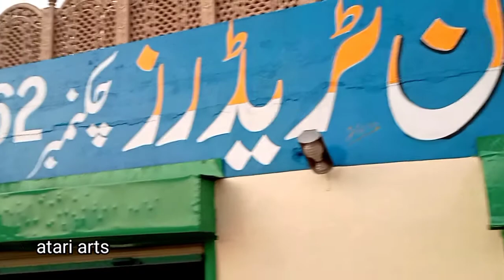how to create letter and logo|Agro Mart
agro mart#wrting logos create